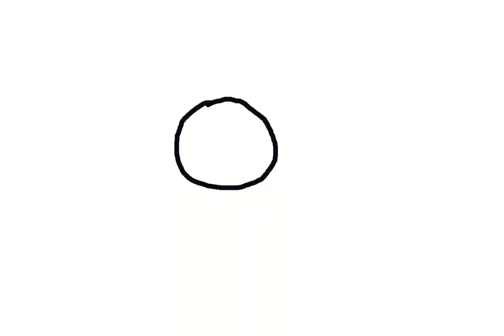Corrputober Day 11 + 12 + 13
Corruptober Hosted by PincerProd on Twitter

Do i have to use the tag on YouTube Btw?